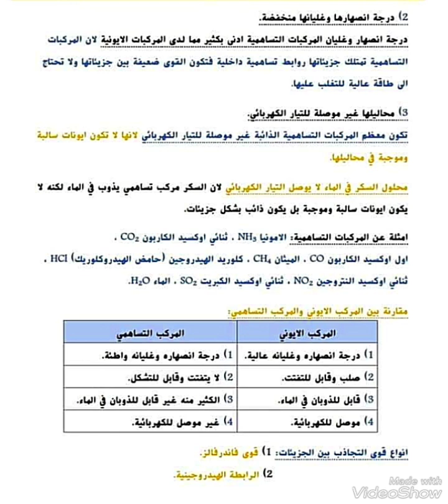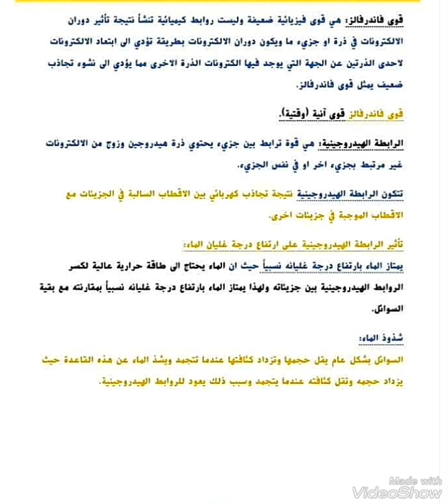ملخص الفصل الثاني المركبات الكيميائية كيمياء الصف الثاني المتوسط ٢٠٢٥